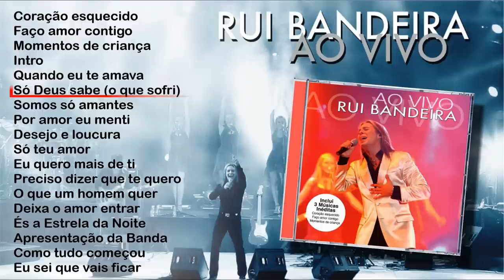Rui Bandeira - Ao vivo (Full album)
Rui Bandeira - Ao vivo
e em todas as plataformas digitais
TRAKLIST:
0:00 - Coração esquecido
3:48 - Faço amor contigo
7:01 - Momentos de criança
10:50 - Intro
12:01 - Quando eu te amava
15:27 - Só Deus sabe (o que sofri)
19:02 - Somos só amantes
24:40 - Por amor eu menti
28:25 - Desejo e loucura
32:42 - Só teu amor
36:52 - Eu quero mais de ti
40:21 - Preciso dizer que te quero
43:19 - O que um homem quer
46:16 - Deixa o amor entrar
52:52 - És a estrela da noite
56:13 - Apresentação da banda
1:02:25 - Como tudo começou
1:05:30 - Eu sei que vais ficar